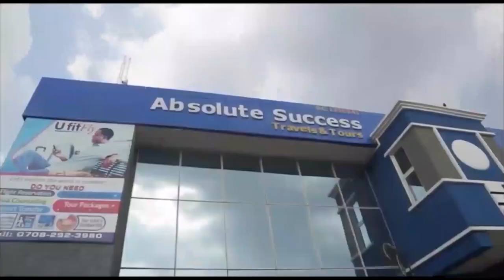IRI owuro august 31st 2021